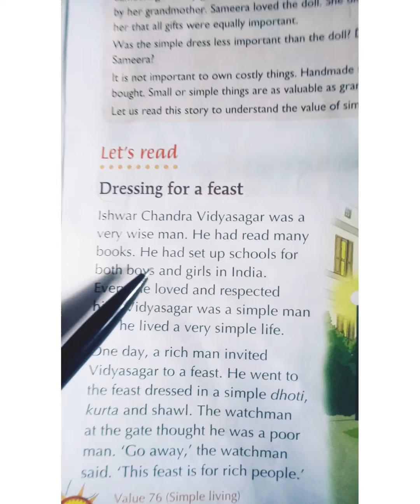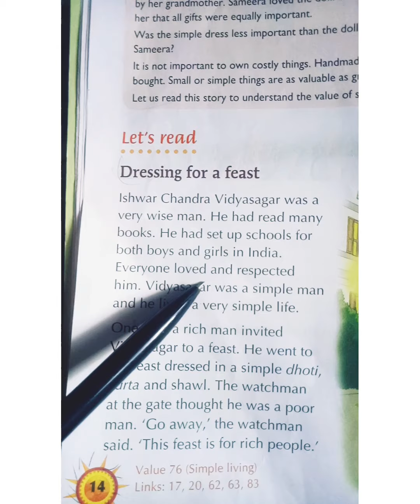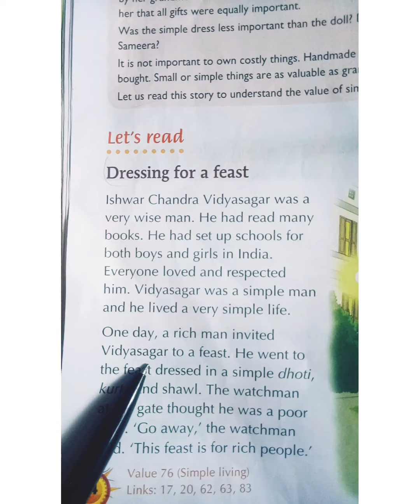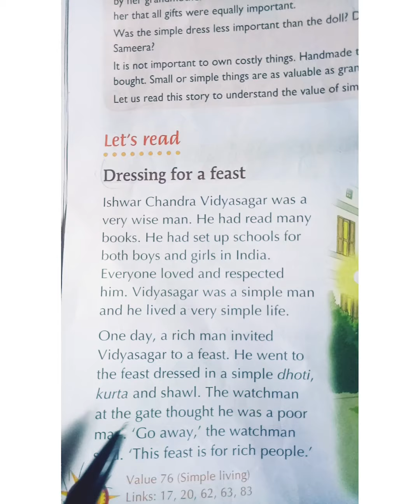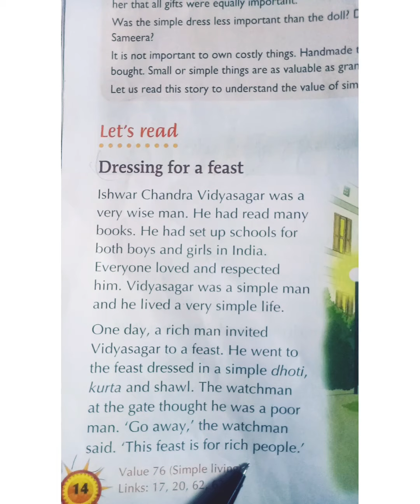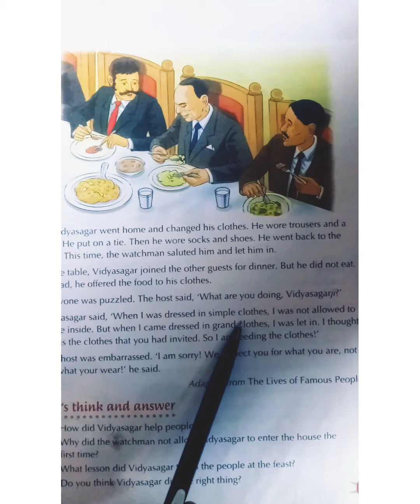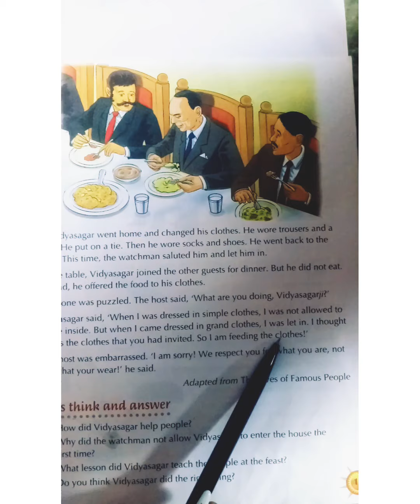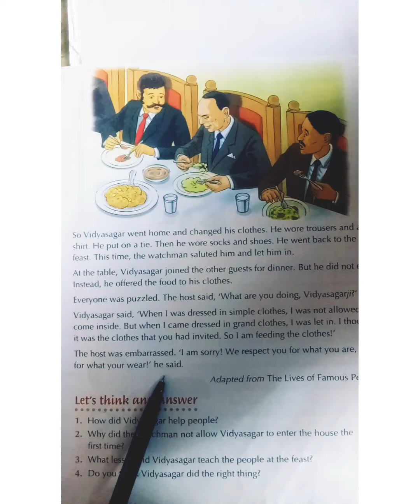Grade 3,Moral, Lesson 2 Simple living ,29/07/2021